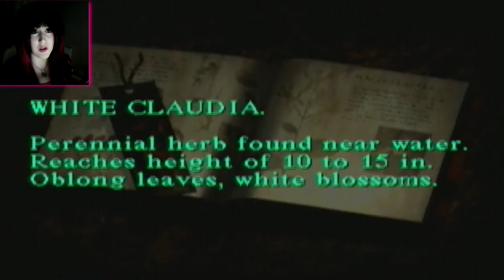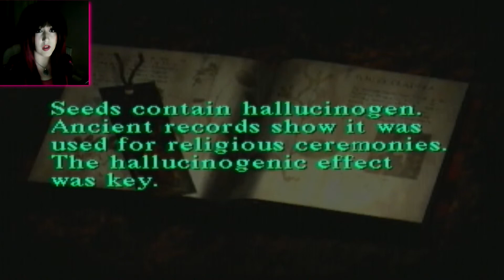Silent Hill | Part #22 | LIGHT PUZZLE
This puzzle was so sneaky, can't believe I didnt get onto the fact that the camera was supposed to be the 'light' that illuminated the darkness of the pictures

The Light Puzzle is a puzzle found in Nowhere of Silent Hill. Harry Mason encounters the puzzle on the third floor, just outside of the elevator. The puzzle must be solved in order to unlock the two doors within the room and, more specifically, to obtain the key in a bird cage.

The room contains two paintings beside an altar, one on the left and one on the right. The painting on the left is titled "The light to the future", and the one on the right is titled "The light illuminating darkness". Both titles are a clue as to what to do with the paintings. Both titles are related to light, and so Harry must use the flash of the camera on both paintings to reveal the solution. After using the flash, three figures are revealed on each painting. The figures must be used to unlock the two doors. Should the player have the figures memorized, the doors may be unlocked without the need of the camera.

The two doors on the left and right both have three panels with buttons to press down. There are nine buttons on each panel, arranged 3 x 3. The left door corresponds to the painting on the left, and the right door to the painting on the right. The figures revealed on the painting must be recreated on the panels of the corresponding door. This can be done by pushing the appropriate buttons.